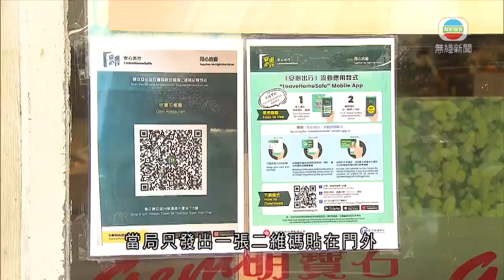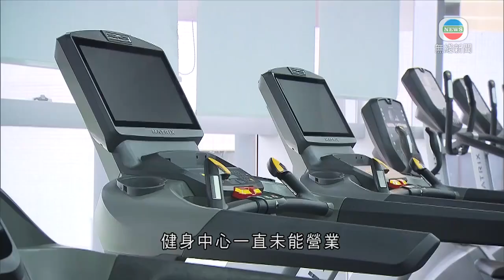香港新聞 食肆堂食明起延長客人須用安心出行 有餐廳指政府提供二維碼不足-TVB News-20210217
香港新聞
 食肆堂食明起延長客人須用安心出行 有餐廳指政府提供二維碼不足

政府明日起，有條件讓多類場地及行業重開，食肆堂食時間延長，客人必須使用「安心出行」或向食肆登記姓名等資料。有餐廳指，政府提供的二維碼不足，要自行影印張貼，配合人流。

政府周二公布放寬部分處所防疫措施。重開後，食肆可以開放堂至晚上十時、最多四人一枱。灣仔這間西餐廳同晚按新要求，試行要求食客掃描「安心出行」。負責人指，當局只發出一張二維碼貼在門外，令人群更易聚集。

餐廳負責人陳國樑稱：「難關是入不到來，主要問題是不能控制客人手機用的程度，有些人要開密碼，開了密碼又不知程式在哪裡。所以我們考慮了這點後，我們盡量貼更多，有些食客入來後才做。」

當局指若食肆不跟從新要求，只能維持現有限制、即堂食時間開放至傍晚六時、最多二人一枱。

當局要表列處所去年十二月初申請好「安心出行」二維碼。有健身業界指，健身中心一直未能營業、逾九成也未申請。不過不少公司也行會員制，相信能滿足新要求；又指到下月初預約已爆滿。

健身學院市場及業務發展經理邱益忠表示：「很多市民都很久沒有做活動，即是想有一個報復式健身。可能平常做一至兩次，但一知道重開，便希望一個星期做三至四次，新年疫情大家也肥了很多。預約基本上由明日，二月尾三月頭，基本上都八、九成滿了。」

對於當局未來三個月會資助場地員工每兩星期做一次檢測，他期望之後繼續讓業界免費做檢測。

相關影片:
1. TVB午間新聞 - 建造業要求地盤員工進入地盤之前 出示陰性檢測證明 加上部分行業處所重開 員工都要檢測 多間社區檢測中心預約爆滿-香港新聞-TVB News-20210216
2. TVB無綫730 - 一小時新聞 - 再多9人感染新冠病毒 本地個案佔4宗 是第4波疫情以來最少 當中3宗源頭不明－香港新聞－TVB News－20210215
3. TVB午間新聞 - 食肆晚市堂食及部分處所有望星期四重開 不少員工去做病毒測試 大部分社區檢測中心今日至星期三預約滿額－香港新聞－TVB News－20210215